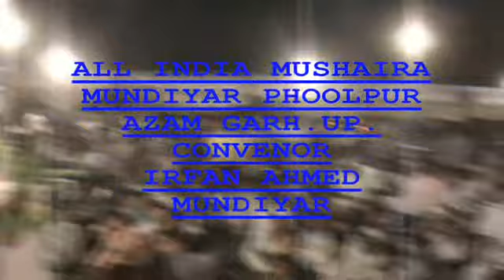Shakeel Mubarakpuri ज़बरदस्त दिल जीत लिया तूने Mundiyar Azamgarh. Mushaira 2013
Mundiyar Azamgarh. Mushaira 2013
Convenor :- Irfan Ahmad Mundiyar.
By. Hello Computer Point Phoolpur Azamgarh. U.P. India.